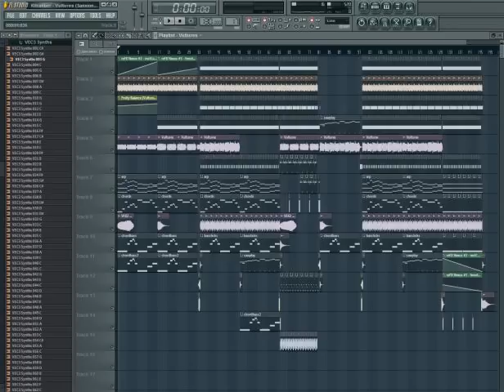Kitcaliber - Vultures (Sanxion7 Remix)